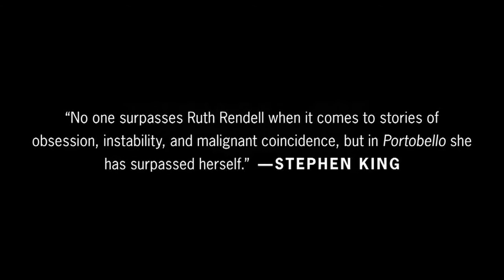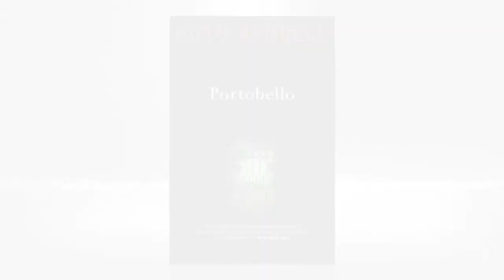Visit the Portobello Market with Ruth Rendell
From Ruth Rendell, "reigning queen of crime fiction" (Time Out), a psychologically intense novel about a small crime and its devastating aftermath.